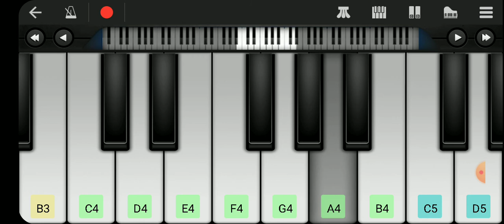How to play sunrises hydrabed song in keyboard short version